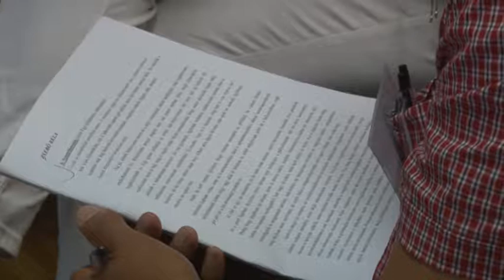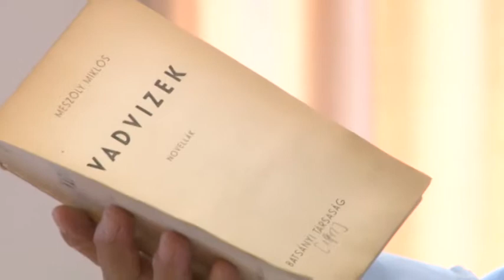Mészöly Miklós író magasiskola Szekszárd 20190711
Megnyílt a 7. Mészöly Miklós író magasiskola. A tábor vezérgondolata ezúttal a szabadság körül forog. A tábor nyitón szó esett a Mészöly tanya sorsáról is , mely várhatóan 2020- ban már egyik helyszíne lehet a Magasiskolának.